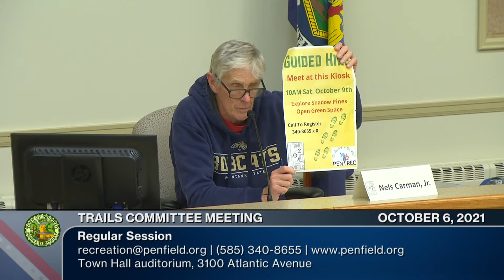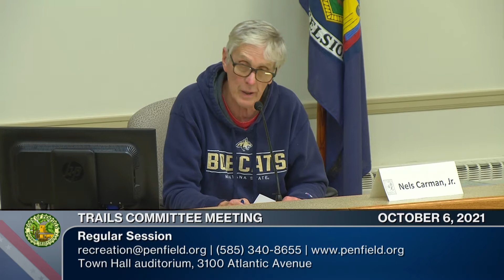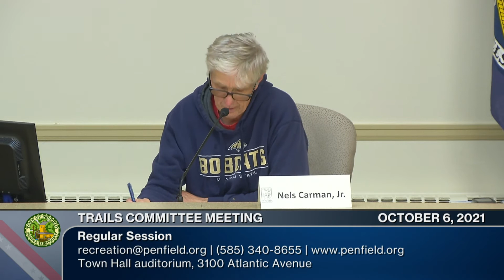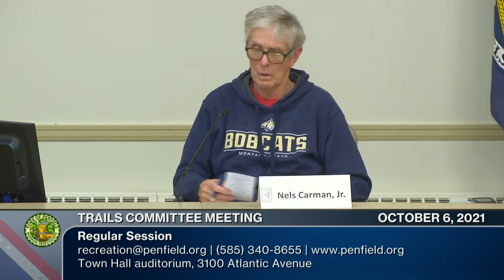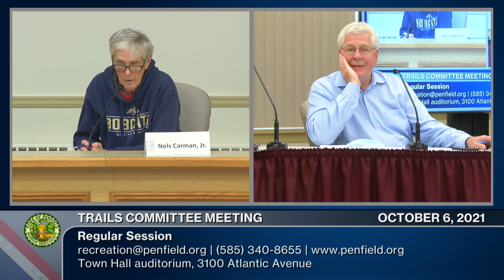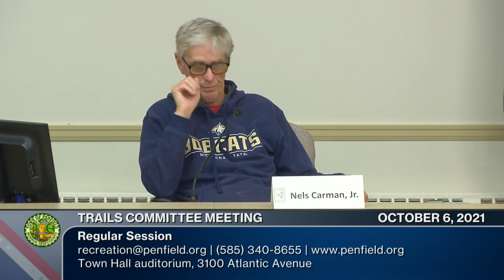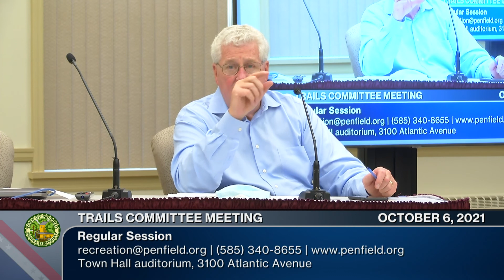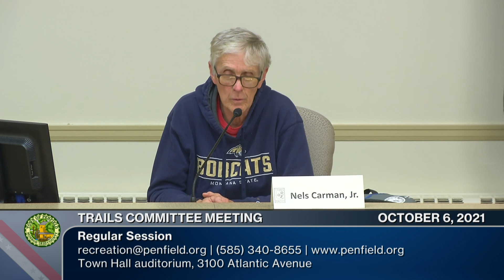2021: October 6 | Trails Committee Meeting